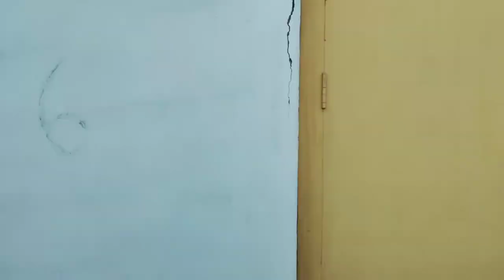FUN Q&A SESSION WITH Classmates ll Bhattadev University ll Chiranjeeb Sarma ll